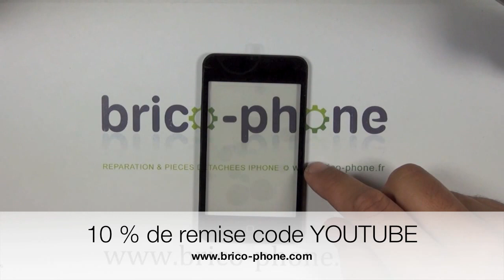Tutoriel ipod touch 2 et 3 changer écran vitre tactile HD démontage + remontage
Remplacez facilement la vitre brisée ou cassée  de votre ipod touch 2 éme ou 3éme génération grace à notre tutoriel vidéo qui comprends le démontage et le remontage de l Ipod touch 2éme ou 3éme géneration.
Le tutoriel est fait pour installer des vitres prémontés sur chassis pas des vitres seuls, nous ne vendons que des vitres prémontés.
Lien direct vers les produit
Ipod touch 2 ème géneration :